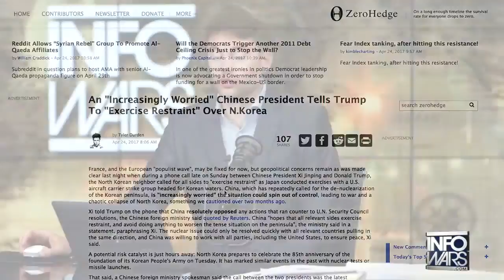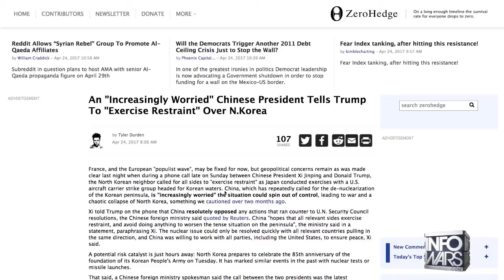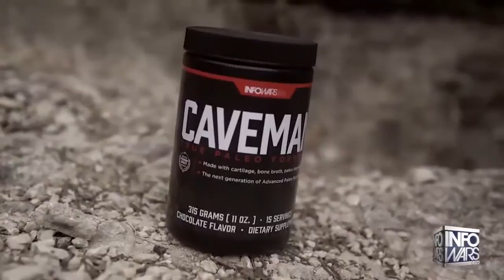WW3 BREAKING NEWS: CHINA GIVES WARNING TO THE U.S OVER NORTH KOREA REGIME CHANGE.